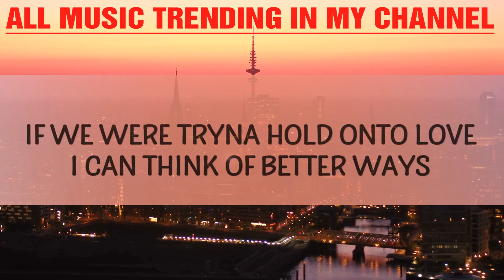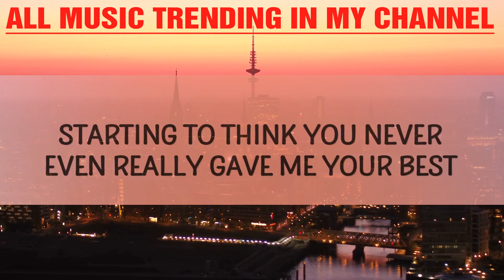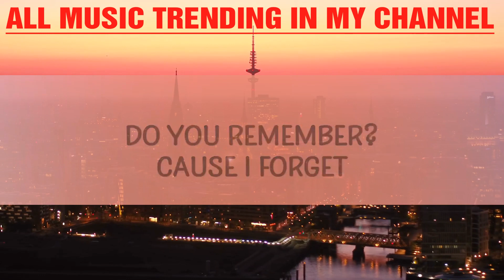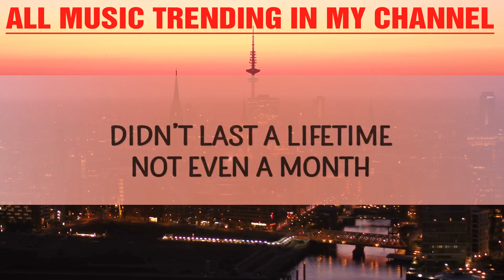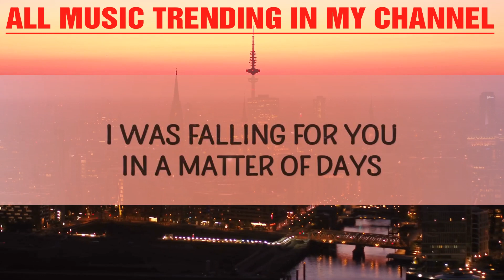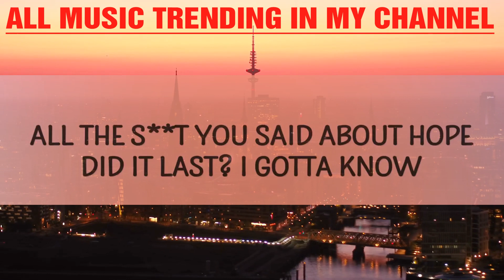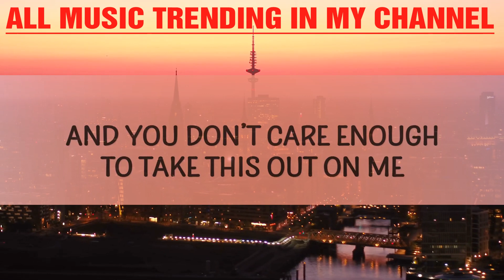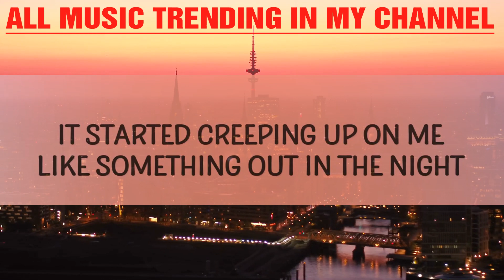Crybabyamy - 6am (Untitled) (Lyrics) |15min Version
Crybabyamy - 6am (Untitled)

Lyric video for 6am (Untitled) by Crybabyamy on Cakes & Eclairs lyrics channel.